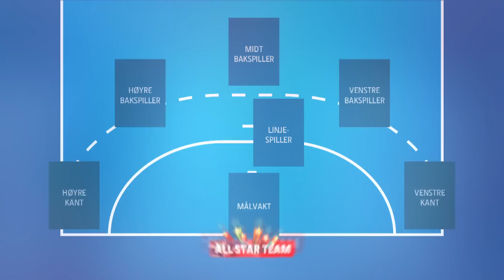Gratulerer til All Star-teamet!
Norges Håndballforbund og Gjensidige presenterer stolt det flotte All Star-teamet som har blitt stemt frem på Facebook.